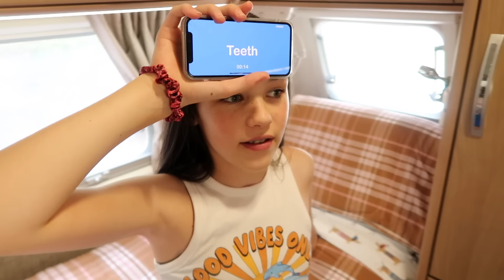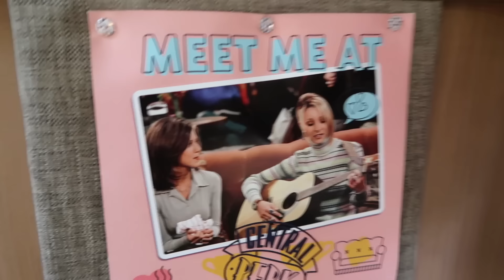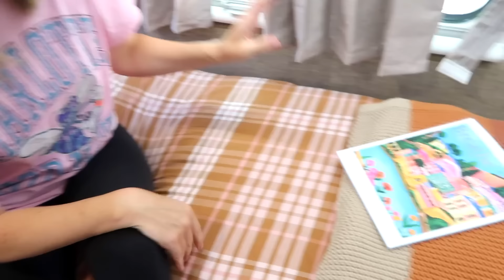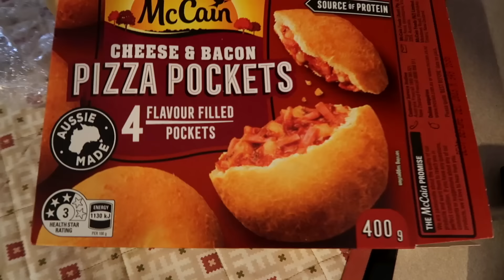LAST TO LEAVE THE CARAVAN!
Today, The Empire Family Mums Beck & Bec their daughter charli and their son prezley family challenge last to leave the caravan last to leave the RV!